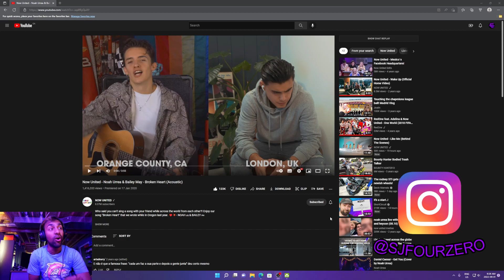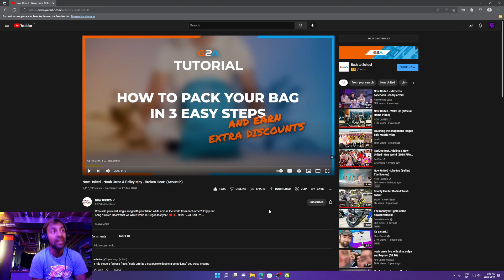REACTING TO Now United - Noah Urrea & Bailey May - Broken Heart (Acoustic)